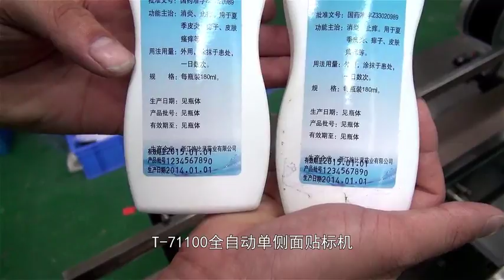T 71100 automatic side labeling machine